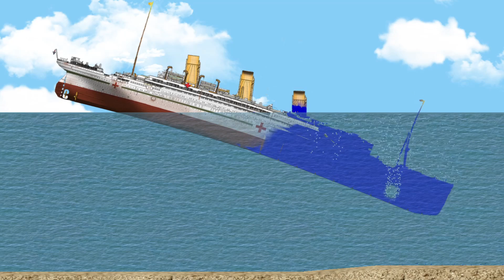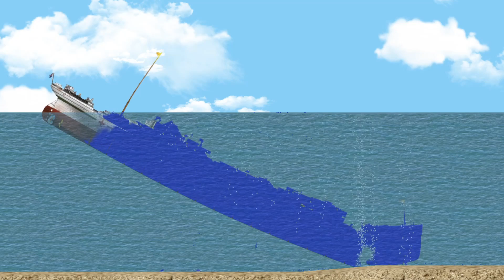Sinking H.M.H.S. Britannic Floating Sandbox